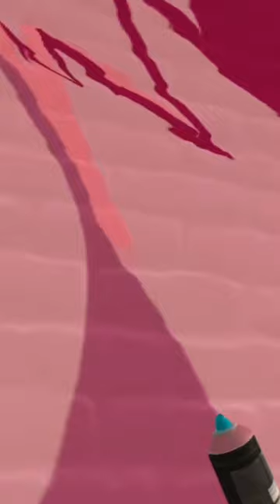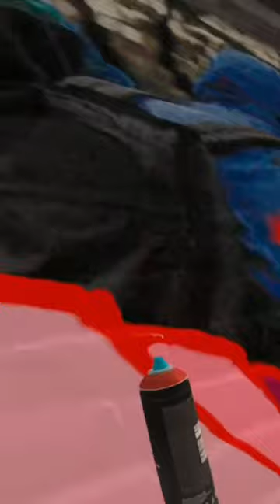JSONE PREP SCHOOL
KSGK